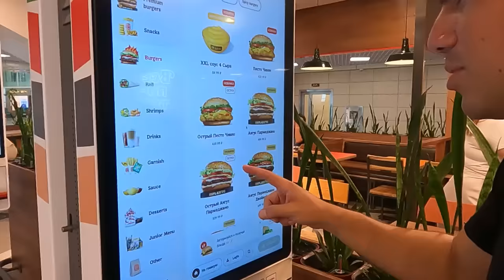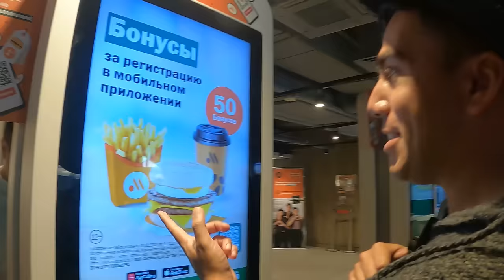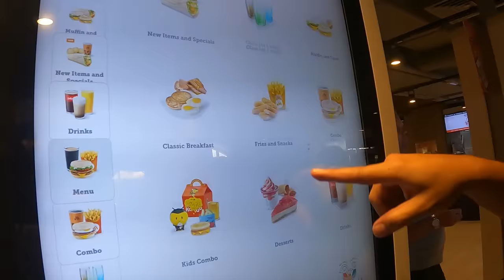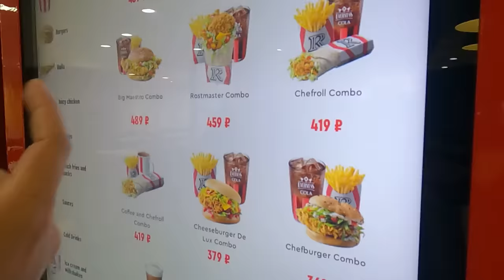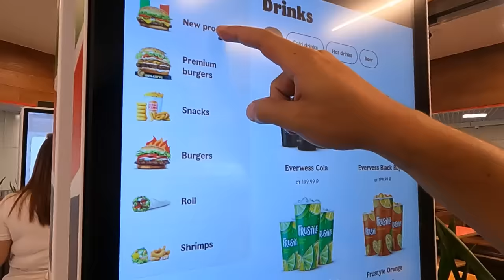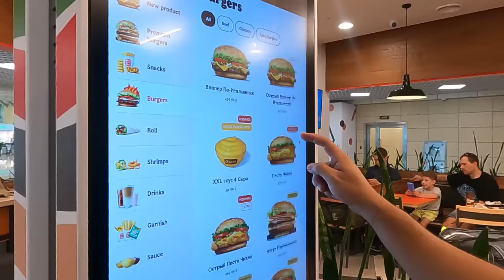Probando COMIDA RÁPIDA en Rusia | El Champ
¡SÍGUEME!